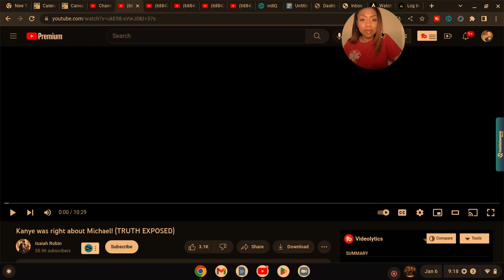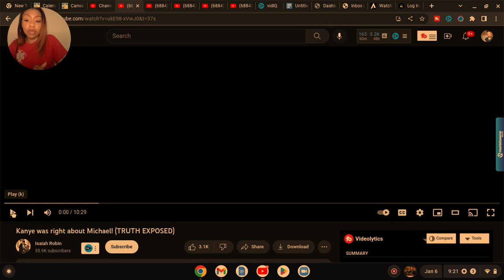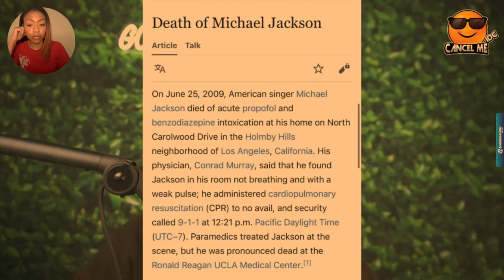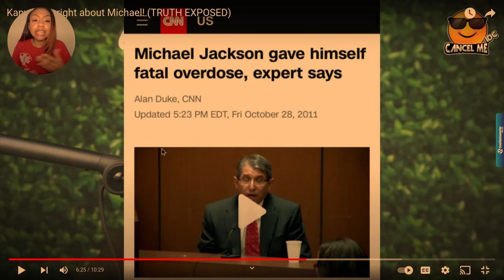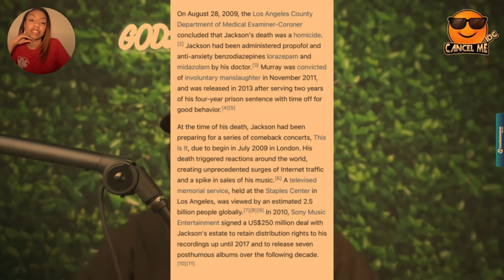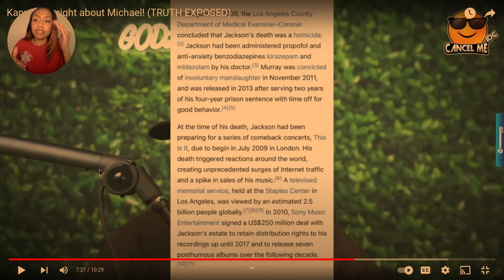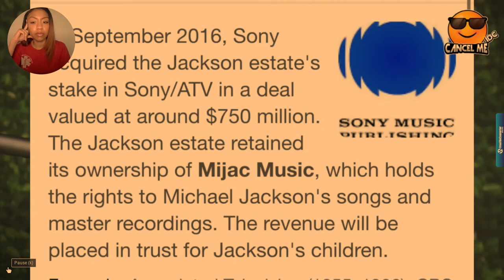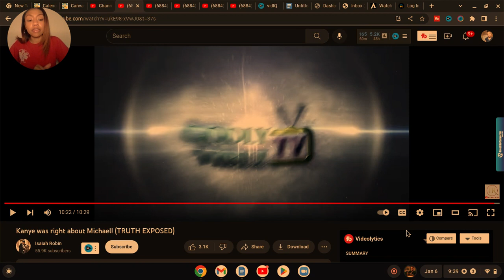THIS IS WHAT REALLY HAPPENED TO MICHAEL JACKSON..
This is what really happened to Michael Jackson. Kanye West was right about Michael and more proof continues to be revealed.